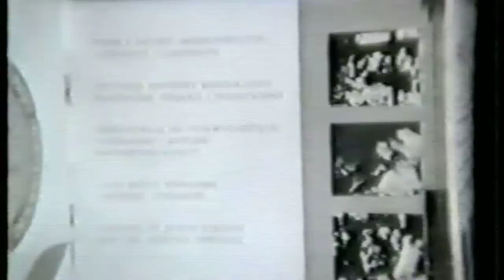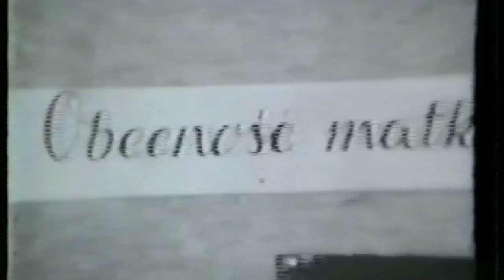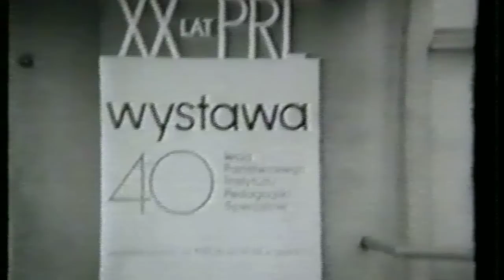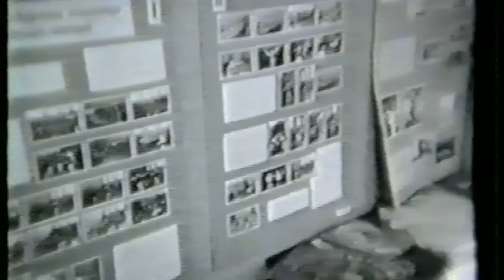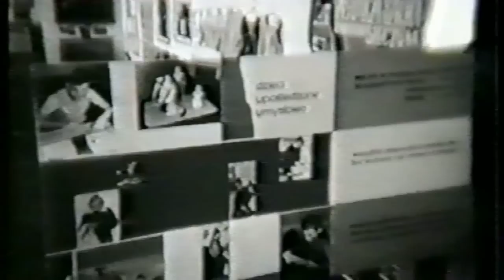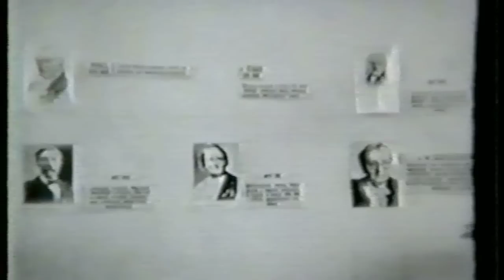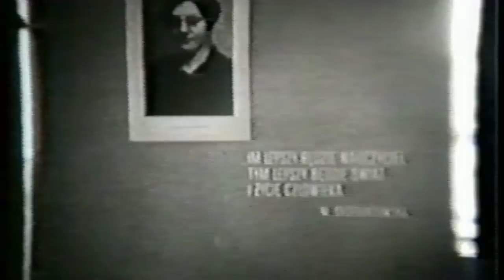Wywiad z Marią Grzegorzewską cz.2